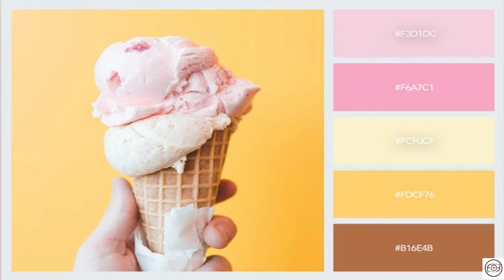Upcoming Men's Fashion Trends For 2021/Style tips tamil/Vignesh Siva/Fashion O Fashion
men'sstylefor 2021#vijaydevarakondafashion#stylishklrahul#upcomingmen's fashion#stylishvijaydevarakonda#stylishklrahul#utilityclothing#chunkysneakerstamil#chunkysneakerstyle#oversizedstyle#tshirt styletamil#pastelcolours#pastelcolourstamil#facemask#stylishfacemask#trendyfacemask#mensbreifs#stylishbreif#mensstyletamil#stylishfashiontamil#mensfashiontios#mensfashiontamil#tamilmensstyletips#fashiontamil#shoestamil#shoestyle#upcomingmensfashion#stylefor2021#hardikpandyastyle#hardikpandyadressing#klrahuldreeeing#hardikpandyadressing#klrahuldressingstyle#SureshRainastyle
sureshrainashoe சின்னதலசுரேஷ் ரெய்னாstyle#